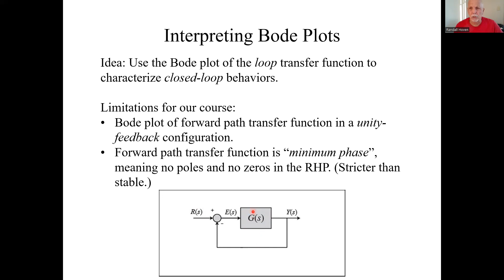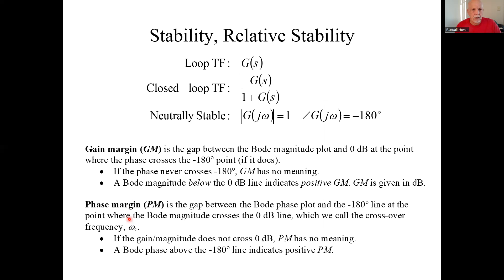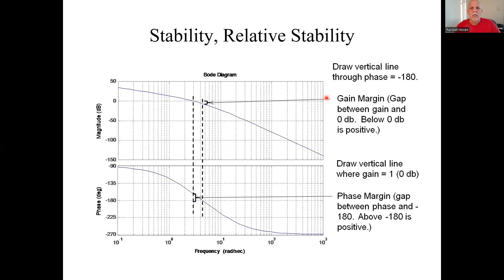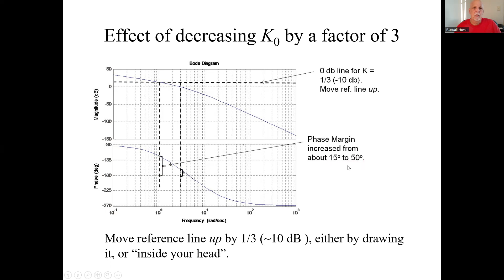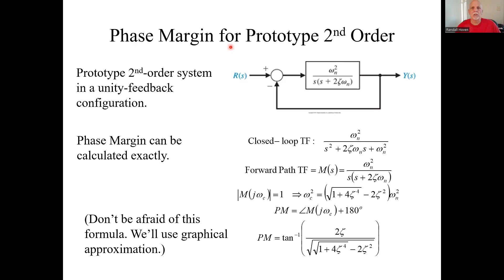7.9 Interpreting Bode: Phase Margin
Defines Phase Margin (PM) and how to determine it from the Bode plot of the forward path transfer function in a unity feedback configuration. PM is a measure of relative and absolute stability of the closed-loop system. PM can also be used to estimate other performance measures (covered in later videos).

(Gain Margin is another measure of relative stability, but I won't discuss it since it is not used later in my course.)